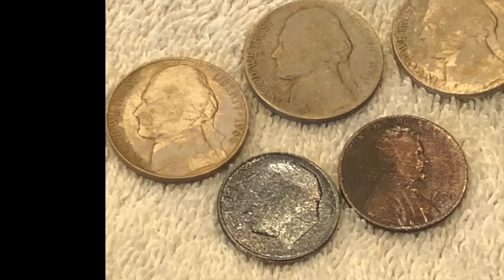Day 4 is ruled by thor and zeus - some silver by us all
bad weather was predicted. gold spot seemed ok, just weather cut us short twice.

see you tomorrow for SurfChurch Sunday

Stavrscoop
go pro hero session camera